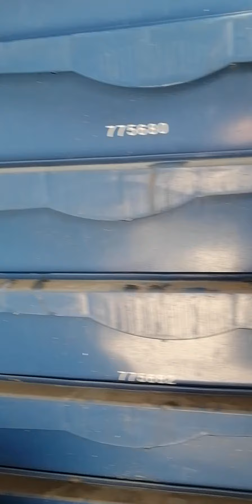naghahanap ng multo....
Buhayofw
Mg hahanap ng multo
Multuhan...